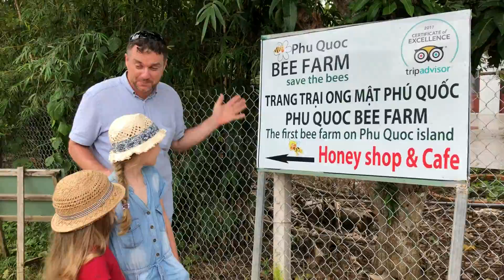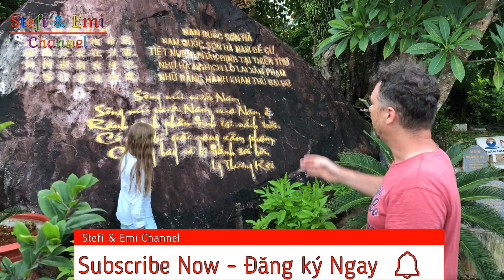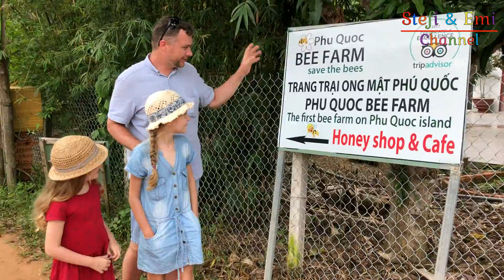Du Lịch Phú Quốc | Bãi Sao, Trồng Hạt Tiêu, Chùa Hộ Quốc, Trại Mật Ong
1 ngày Stefi và Emi đi 4 nơi Du Lịch ở Phú Quốc. 2 bé tây đã sợ gì khi đi Bãi Sao, Trại Hạt Tiêu đên, Chùa Hộ Quốc, Trại Mật Ong?
Stefi thành người cá, chơi trên bãi biển, ăn hải sản. trồng hạt tiêu như thế nào? Sự khác nhau Hạ tiêu đen, hạ tiêu trắng, hạ tiêu đỏ.
Bãi biển đẹp nhất ở Phú Quốc- bãi sao.
Trại mật ong. Ăn bánh mật ong.